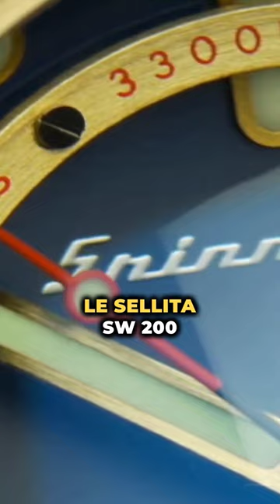Drôle de montre que cette Spinnaker Piccard. Vous aimez ? 👀